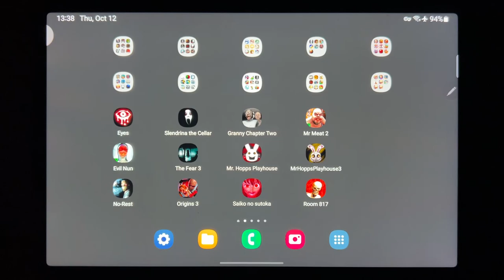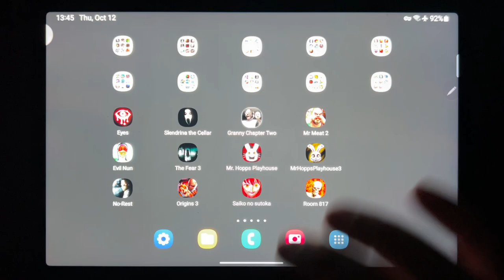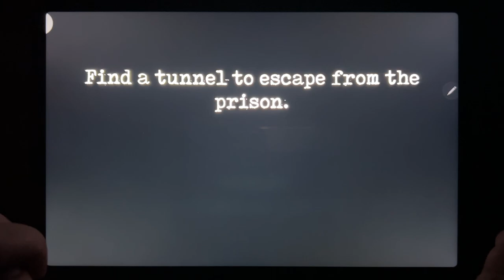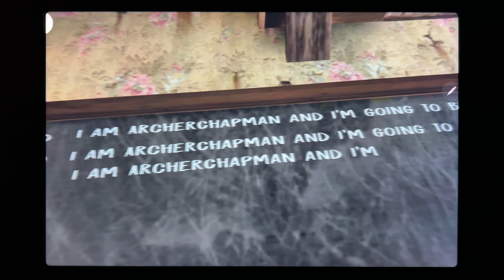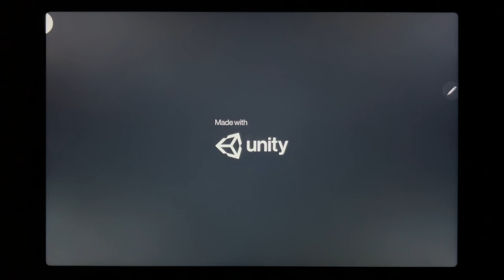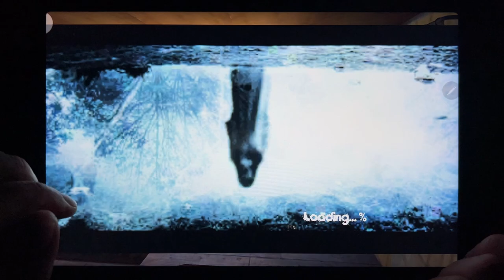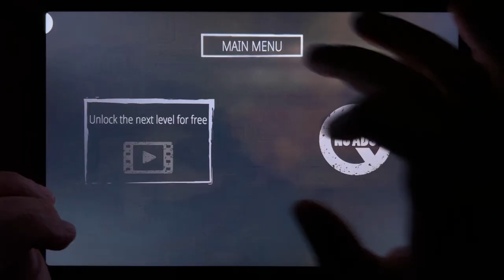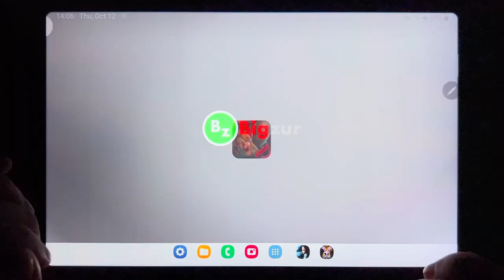Eyes - The Horror Game, Slendrina The Cellar, Granny Chapter Two, Mr Meat 2, Evil Nun, The Fear 3...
Eyes - The Horror Game, Slendrina The Cellar, Granny Chapter Two, Mr Meat 2, Evil Nun, The Fear 3, Mr. Hopps Playhouse, Mr Hopps Playhouse 3, No Rest, Origins 3, Saiko no Sutoka, Room 817